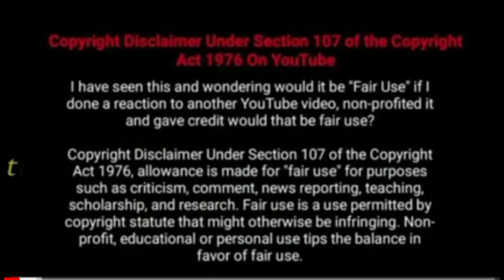நாடக உலகின் நவரச நாயகன் V.P.கருப்பையாவின் வெள்ளைச்சாமி சாமி ஆட்டம் அழைப்பு 2022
நாடக உலகின் நவரச நாயகன் V.P.கருப்பையாவின் வெள்ளைச்சாமி சாமி ஆட்டம் அழைப்பு 2022 | V.P.Karuppaiya Velaisamy Samy Attam Alaippu 2022 | Madurai Pandisamy Nadagam 2022 | tamil like sks